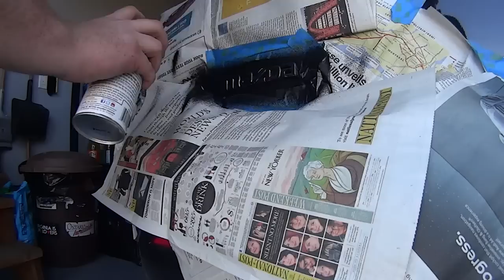Mazda 3 Logo Red and Black PlastiDip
Plastidip on Amazon USA
Plastidip on Amazon Canada (paid links)

Red mazda logos and blacked out mazda text!